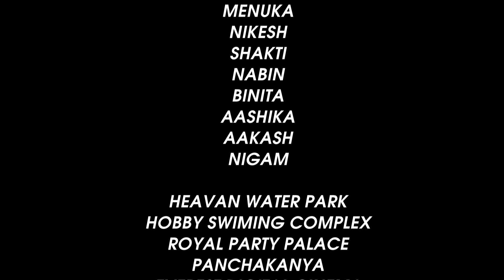GARA GAR GAAL || Bal Bahadur Rajbanshi, Devendra Rajbanshi || New Koch Rajbnashi Song -2019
Watch New Koch Rajbanshi Song " Gara Gara Gaal " by Bal Bahadur Rajbanshi, Devendra Rajbanshi Only on Bal Bahadur Rajbanshi official YouTube channel.

🎶Audio Credits:-
Song:- "Gara Gara Gaal "
Vocal:- Bal Bahadur Rajbanshi/Devendra Rajbanshi
Lyrics :- Gopal Rajbanshi
Producer: Devendra  Rajbanshi
Arrange:- Sooraz Shrestha
Mix/Mast: - Sooraz Shrestha
Recording:- Beats studio BRT

🎬️ Video Credits:-
Artists:- Hari P. /Deepak /Jagat/Sabina Rajbanshi
Choreography:- Hari Pd. Rajbanshi
Camera:- Sandesh Sahani
Edit:- Sandesh Sahani

Bal Bahadur Rajbanshi
All the online rights is vested to B.B.R Pvt. Ltd. Illegal download and upload to another channel is strictly prohibited.

FIND BAL BAHADUR ON  :-

Category
Music